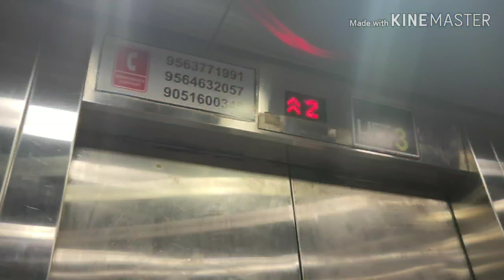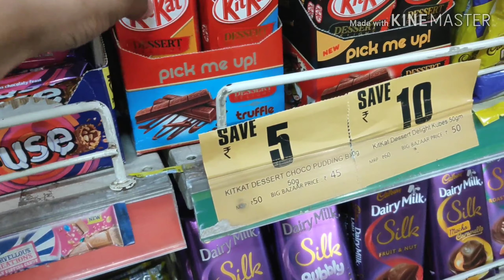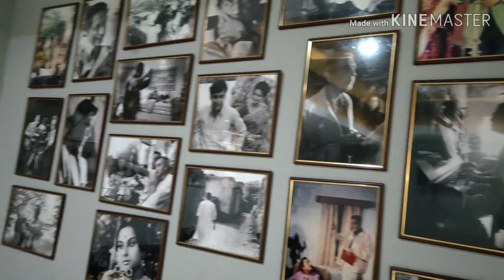Super 30 in Durgapur 😃😃with Mr. Eddy....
bhai keya mast movie tha.
Pure time kabhi bore nahi hoge.